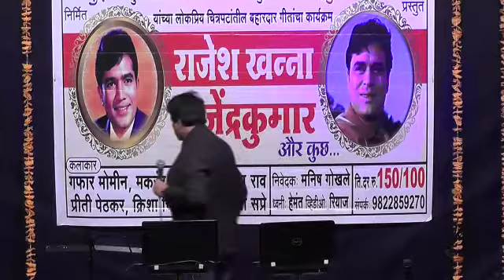GEET GATA HU MEIN...KISHORE KUMAR HIT SONG..BY...MAKARAND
Geet Gata Hu Mein

Film..Lal Pathar

Music..Shankar- Jaikishan